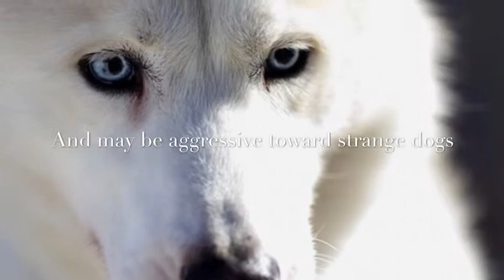Fun Facts about Siberian Huskies episode 5